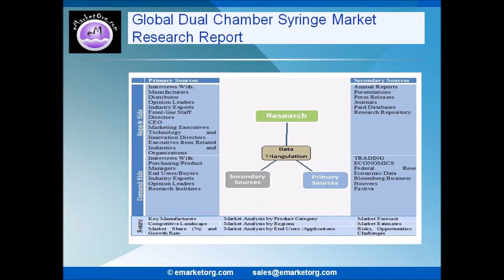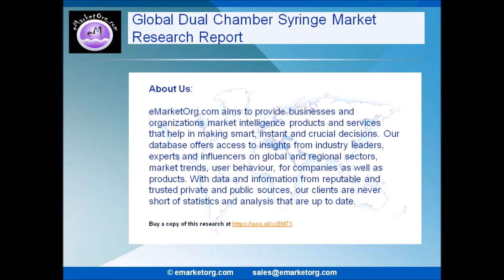Dual Chamber Syringe developed according to market requirements & overview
Browse the Complete Dual Chamber Syringe Market Report with comprehensive Table Of Contents @

What are the Product categories of the Dual Chamber Syringe market of this research?

The product subdivision in this report displays the production, revenue, price, market share and growth rate of each type, primarily split into Conventional and Safety.